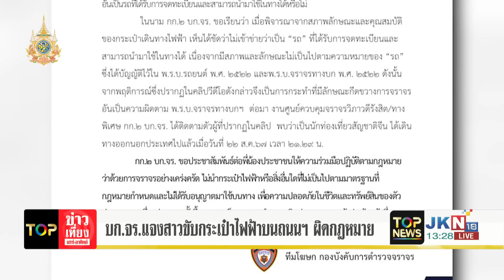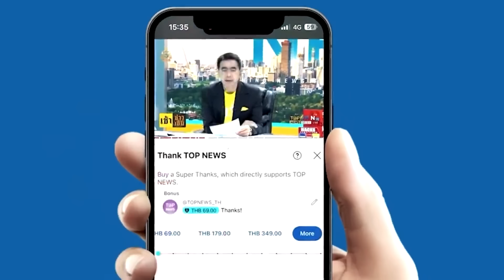ชาวเน็ตแห่วิจารณ์ "สาวจีน"ประมาทไปไหม ขี่รถกระเป๋าชิล เล่นโทรศัพท์ กลางถนนวิภาวดีฯ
ชาวเน็ตแห่วิจารณ์ "สาวจีน"ประมาทไปไหม ขี่รถกระเป๋าชิล เล่นโทรศัพท์ กลางถนนวิภาวดีฯ บก.จร.แจงผิดกฏหมาย